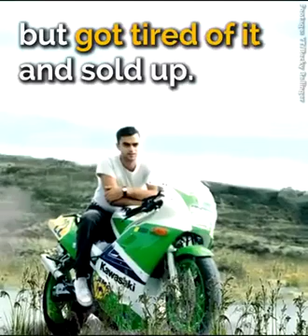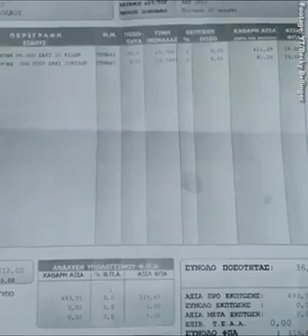"The True Animal Hero" || life is all about giving